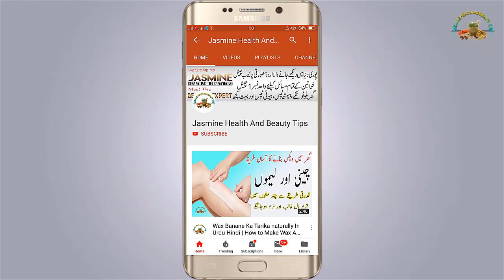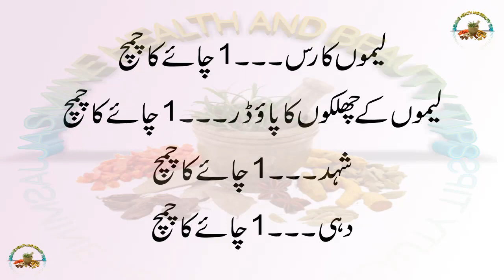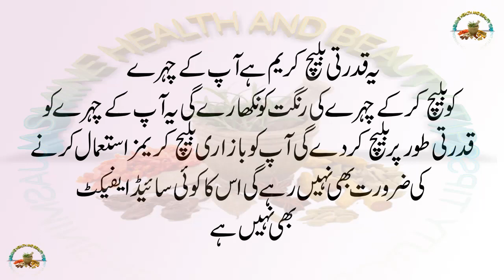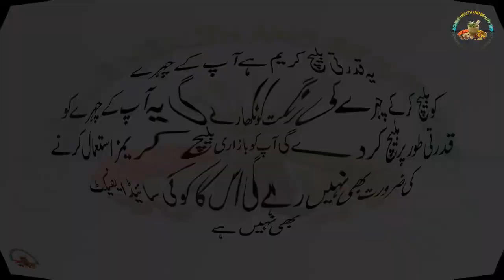Rang Gora Karne Ka Tarika | Rang Gora Karne Wali Cream | Skin Whitening Home Remedies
How to make homemade bleach for face in Urdu | چہرے کے لئے گھریلو بلیچ بنانے کا طریقہ by Jasmine
Double chin removal cream at home in urdu | گھر میں ڈبل چن ختم کرنے کا طریقہ BY Jasmine
How to whiten private parts fast in urdu | جسم کے تمام حصوں کو گورا کریں By Jasmine
Benefits Of Zeera Water  In Urdu |  Zeera Water For Weight Loss  زیرے کے پانی کے فایدے BY Jasmine
How to Get Rid of a Toothache  Home Remedies & Pain Relief  teeth pain treatment By Jasmine
moo k chalo ka ilaj in urdu | zuban ke chalo ka ilaj | How To Get Rid Of Mouth Blisters By Jasmine
Adrak Ke Faide Benefits In Urdu | Ginger benefits for skin | Ginger for skin whitening | By Jasmine
Besan Se Rang Gora Karne Ka Tarika | besan ke fawaid | benefits of besan for skin in urdu BY Jasmine
Wazu Ke Pani Ke Faide  Wazu Ke Pani Ke Karishmat  وضو کے پانی کے فائدے BY Jasmine
How to make Magical Aloevera hair oil for hair growth aloe vera gel and coconut oil for hair growth
Doodh Se Rang Gora Karne Ka Asan Tarika | Milk Benefits  Milk Se Rang Gora Krna | by JASMINE
How To Whiten Teeth At Home In Two Minutes | how to whiten teeth instantly | whiten teeth at home
Dates & Honey | Health Benefits of Dates and Honey | dates with honey benefits in Urdu by Jasmine